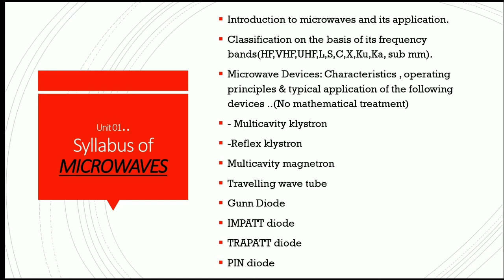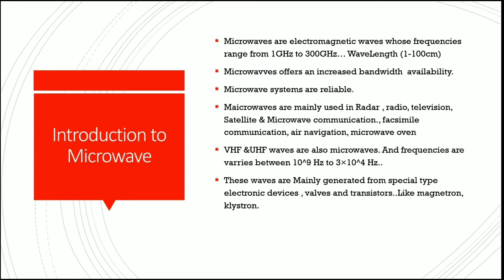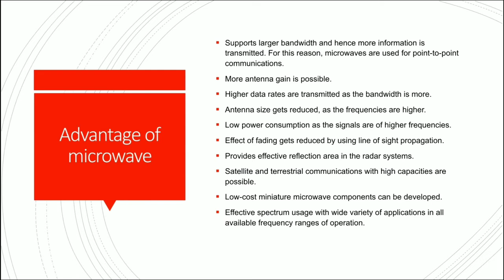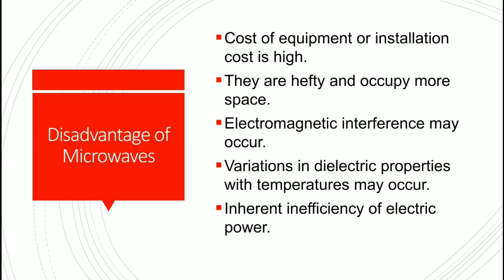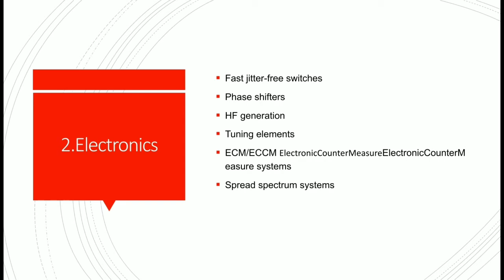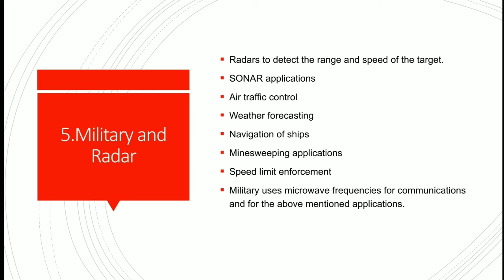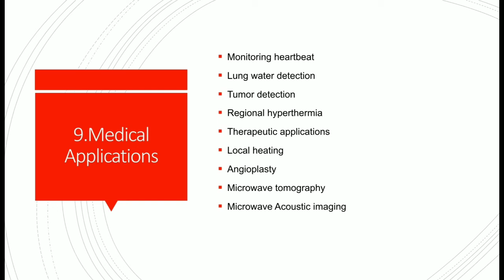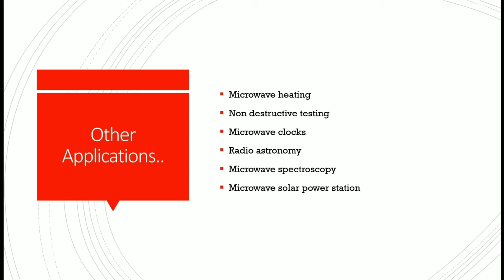Lecture 01|| Introduction to Microwaves and Applications|| Microwaves and Radar Engg.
microwave engineering is the subject of
Electronics Engineering final year..
please learn it..

p learning tech

...this is the 1st unit of microwave engineering...
and in this unit we have to discuss about Introduction to Microwaves..
and application...
if you have any confusion. the. please send you query on ...